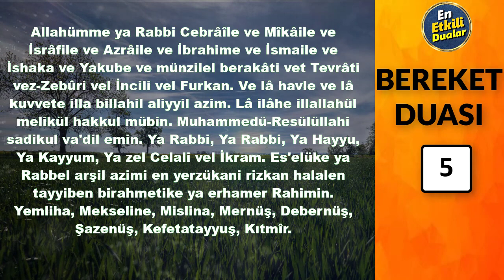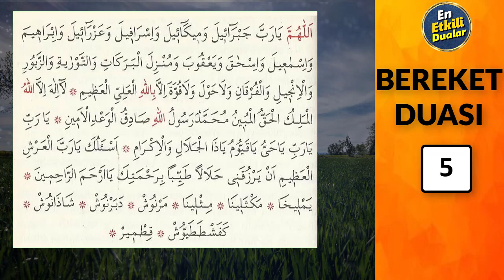BEREKET DUASI DİNLE En Etkili Dualar